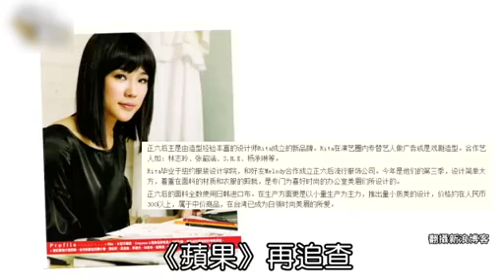女粉丝们要坚强！钟汉良 老婆終於曝光！ 自己的造型師 Rita，偷婚2年默认当爸！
何以笙箫默大结局，男神钟汉良被曝已结婚2年，已经是孩儿他爸了？老婆Rita曾是自己的造型师，卧底随行！